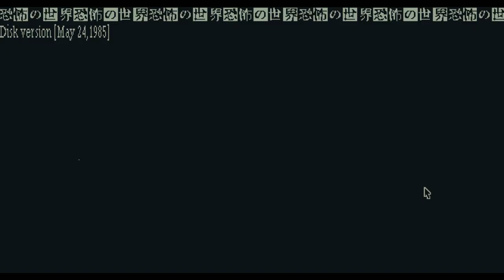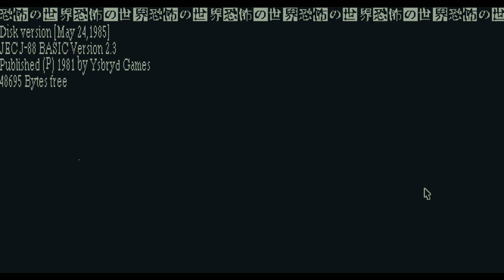[Vinesauce] Vinny - 恐怖の世界 ～ World of Horror #4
Vinny streams 恐怖の世界 - WORLD OF HORROR for PC on Vinesauce!